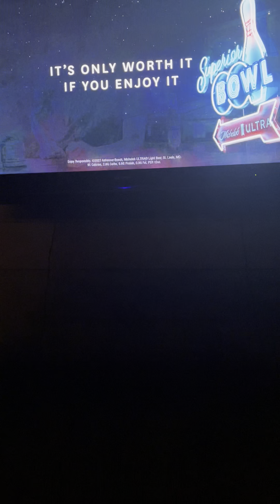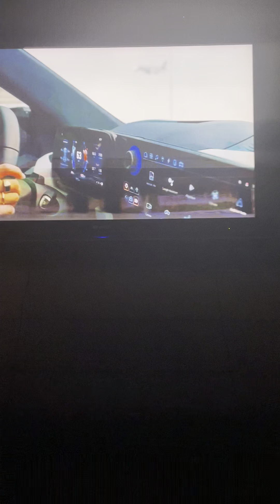Yes sing to the￼￼ Super bow